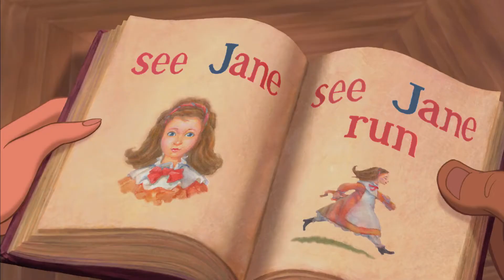Tarzan (1999) - Estranys com jo (en català)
Interpretada per Miquel Fernández.